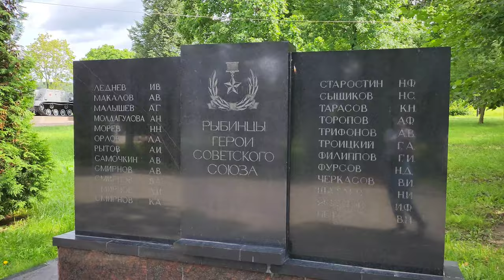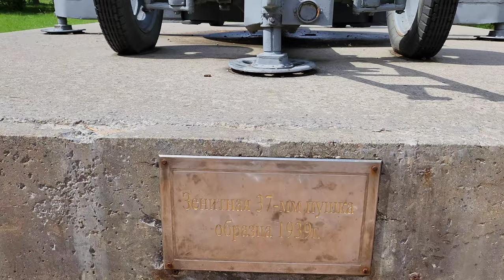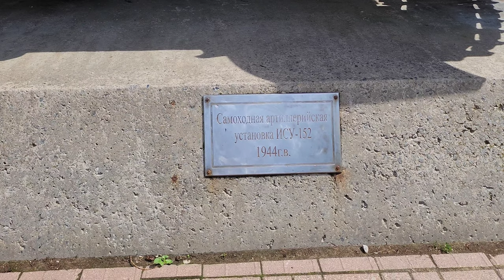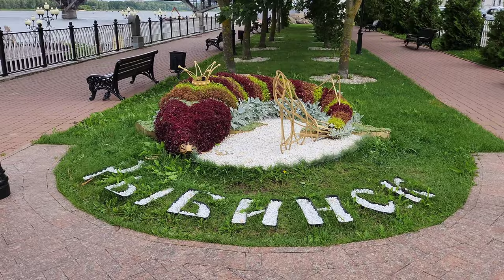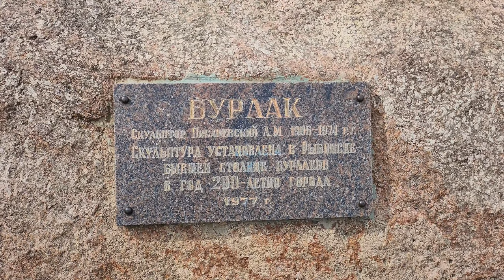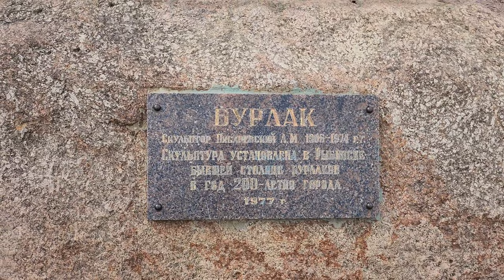Rybinsk, Russia walking tour 4K 2023 | People wear so warm clothes in July!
A walking tour in russian city of Rybinsk in Yaroslavl oblast. The walk starts in the Derunov's square, going through the Rybinsk embankment and ends in the Fedor Ushakov square.

Timeline:
00:00 The Derunov's square
04:18 The alley of Glory
08:51 Rybinsk embankment
39:11 The square of Fedor Ushakov

Embankment in Rybinsk is a highlight of the city. It runs along the Volga River, offering picturesque views. The embankment is perfect for leisurely walks. Visitors can enjoy the sight of the former grain exchange. The Spaso-Transfiguration Cathedral adds to the scenic backdrop. The area is a blend of natural beauty and historical architecture.